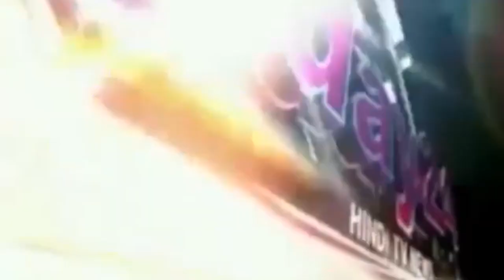राहुल गांधी ने दी मोदी जी को सदन में प्यार भरी झप्पी-Today24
राहुल गांधी ने दी मोदी जी को सदन में प्यार भरी झप्पी

T.V. News

Application.

views!!!

News."